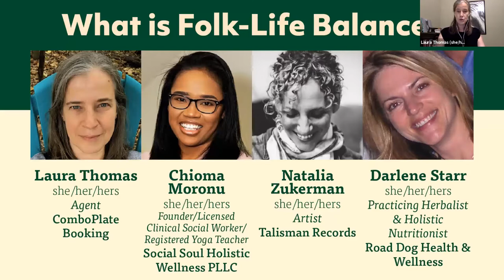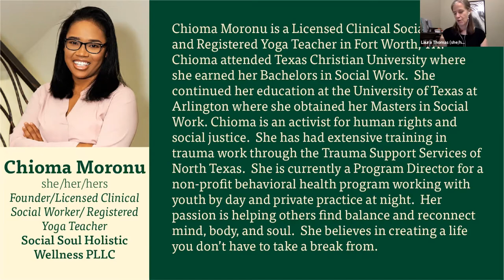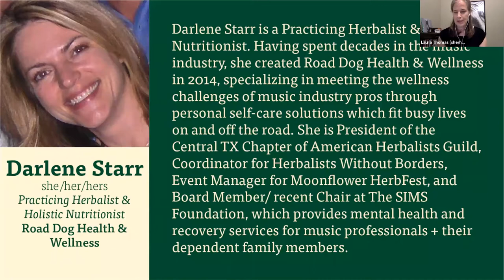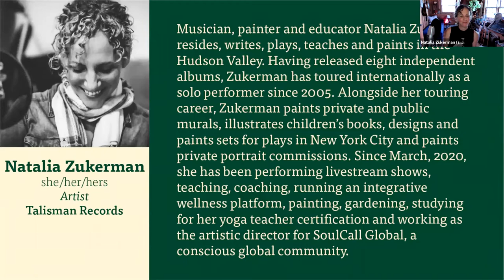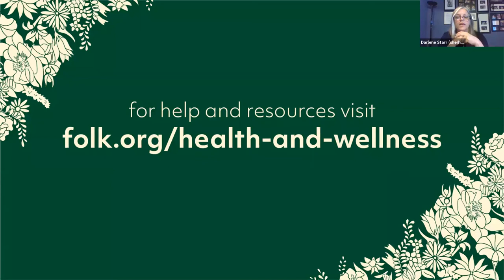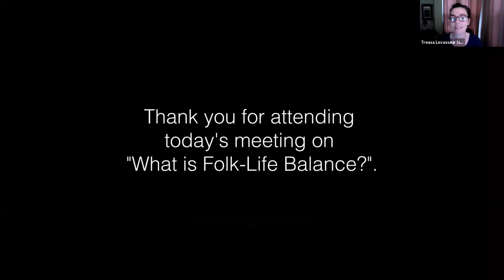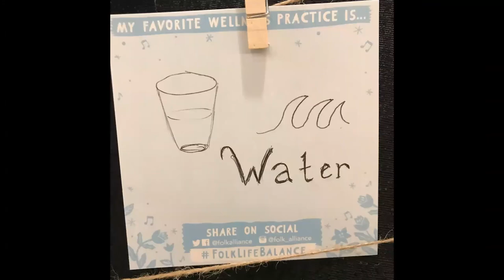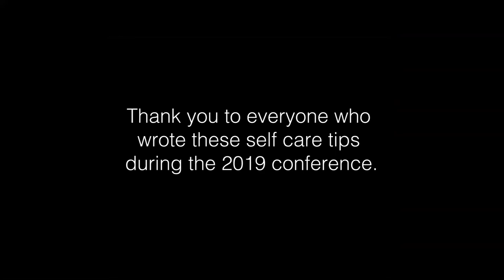What is Folk-Life Balance?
Finding a work-life balance can be challenging for everyone, and even more so for a community that prides itself on “living and breathing” music. This candid conversation on FolkLifeBalance will dive into ways in which the physical, emotional, and spiritual parts of ourselves are interconnected, and provide insights on how we can take care of all of these facets on a daily basis. Panelists will share thoughts and tips on self-care, share personal experiences, and answer questions about how to find equilibrium while pursuing your passions.

Panelists:
Laura Thomas
Chioma Moronu
Darlene Starr
Natalia Zukerman